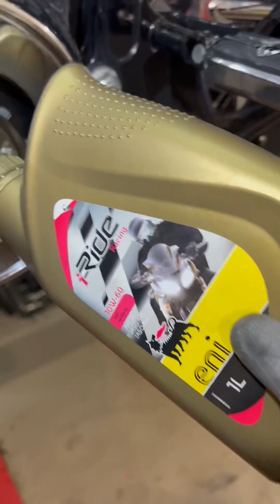Сцепление 8000км, так на ХД надо?😱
Сделал очередную регулировку сцепления и замену масла в праймари после 8000км городского пробега, Харлей софтейл херитейж. Было очень интересно выяснить, насколько важно следовать требованию мануала, возвращать винт регулировочный на 1/2-1 оборот. Многие делают всего 1/4 и как выяснилось этого достаточно.
Harley Davidson FLSTC 2013 TC103 softail heritage primary